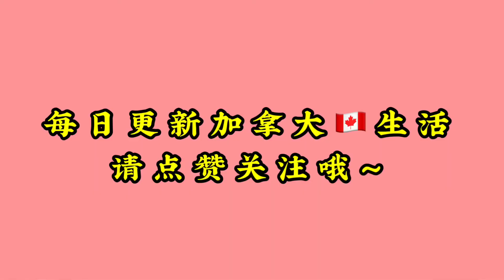加拿大五大银行，第一次入境的留学生要怎么选？